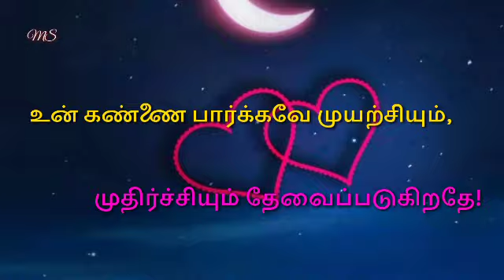Today love status what's app லவ்லி ஸ்டேட்டஸ் 🌹🌹🌹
The love today what's app status video super status love like very people love view whatsapp status video super science tamil